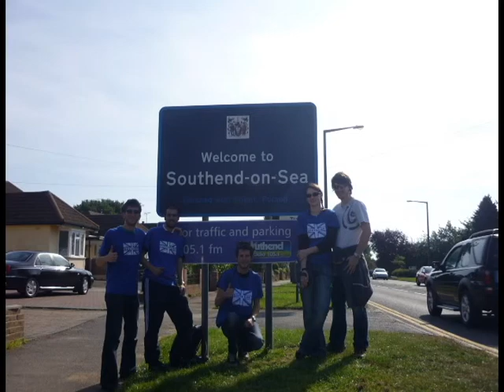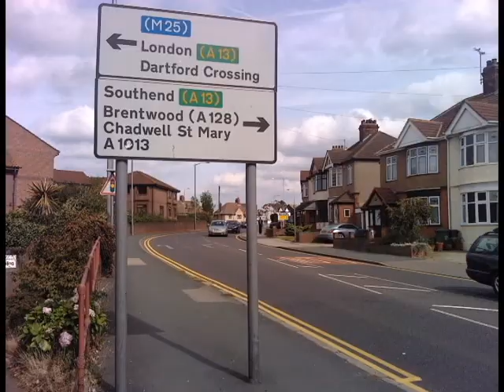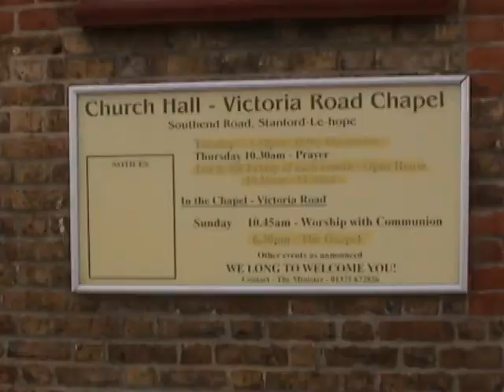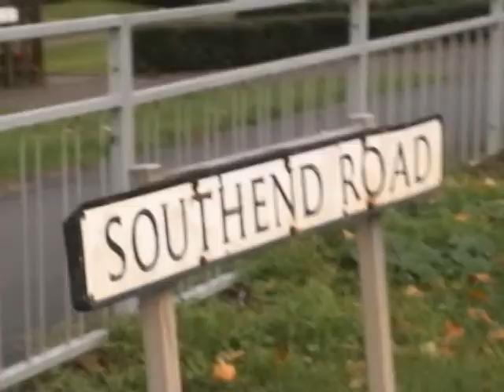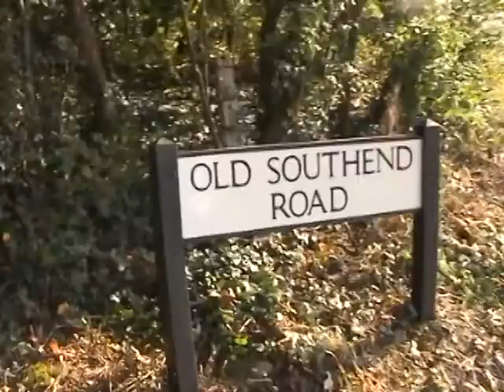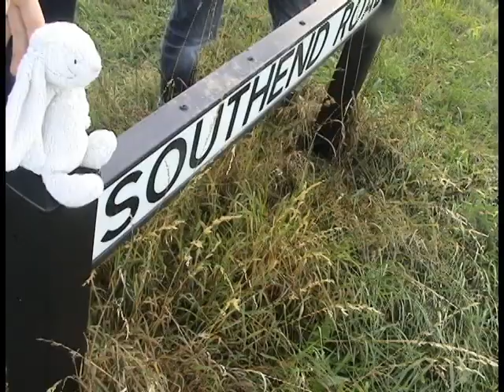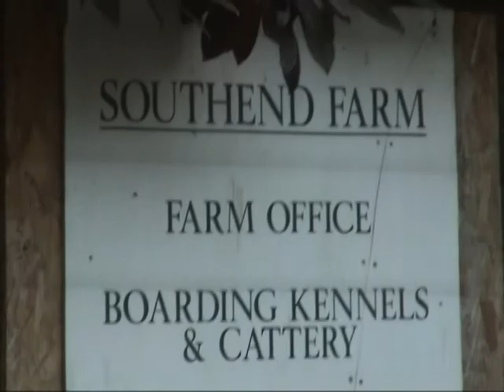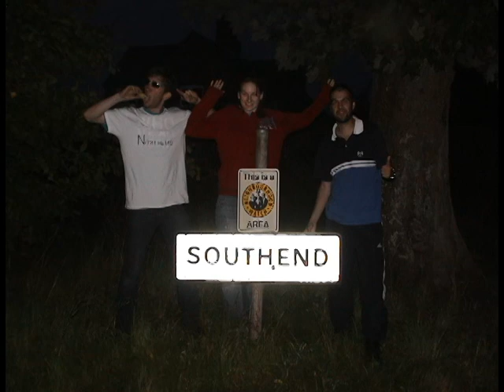Ultim-eight and Half Century Vlog - SouthendsRock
The team from southendsrock.co.uk attempt to visit 8 Southends in one day, will they be up to the challenge?